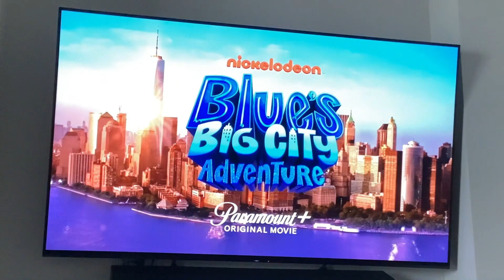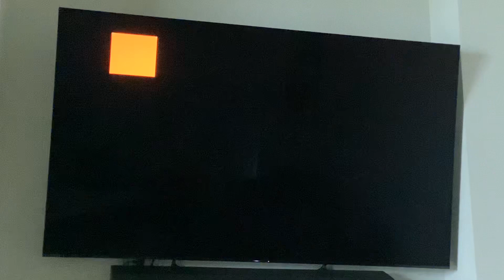Nick Jr. Commercial Breaks #6 (December 30, 2022)